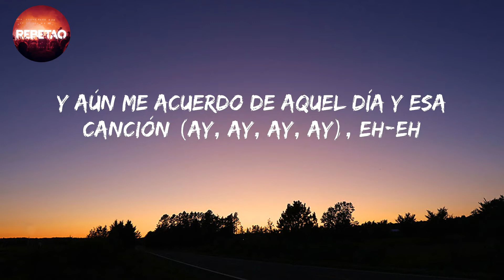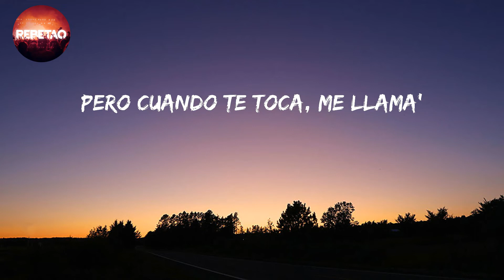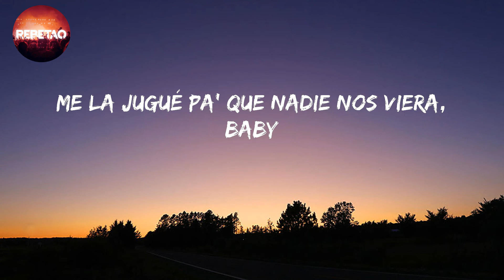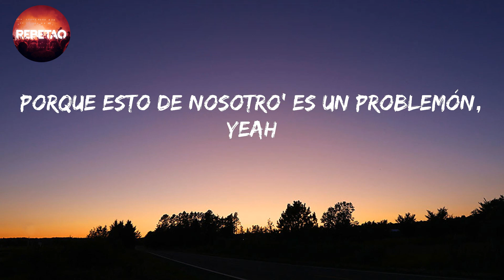Problemón - Alvaro Diaz (Letra/lyrics)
letra/lyrics

(No puede' decirle a nadie)
(Ra-Rauw)
Esto de nosotro' es un problemón
Y no puedes decirle a nadie
Solo textea si es tarde (uh, yeah)
No se supone lo de tú y yo
Pero dime cómo paro lo de tú y yo, yeah
No le puedes decir a nadie
Porque esto de nosotro' e' un problemón (ay, ay, ay, ay)
Y aún me acuerdo de aquel día y esa canción (ay, ay, ay, ay), eh-eh
Si ellos se llegan a enterar va a ser un papelón
So no le puedes decir a nadie
Solo textea si es tarde
Porque esto de nosotro' es un problemón
(Nota de voz, cuando vayas llegando, me avisas, dale)
Y tú conoce' mi' intencione'
Al frente 'e tu panita no me mencione'
Tú tiene' más opcione' que 12 Corazone'
Pero cuando te toca, me llama'
Aunque esto de nosotro' sea un problemón
Haciendo cosa' triple X como tentación
Con los ojito' chiquitito' como decía Don
Dándote tabla en la playa de Boquerón
Llega a esta dirección si todavía quiere'
El brillo de tus ojo' chotea que me prefiere'
Me voy de tour un mes, espero que tú me espere'
Yo te lo pongo, tú no ponga' na' en la' rede'
Porque esto de nosotro' e' un problemón (uah-uah-uah-uah)
Y aún me acuerdo de aquel día y esa canción (uah-uah-uah-uah)
Que si se llegan a enterar va a ser un papelón (uah-uah-uah-uah), yeah
So no puede' decirle a nadie
Porque esto de nosotro' es un problemón, yeah (Ra-Rauw)
(Mira, pero ¿cuándo fue que tú te dejaste me dijiste?)
Me acuerdo de esa noche (uh-uh)
Estaba dándotelo en tu cuarto (ih-ah)
Y Netflix nos estaba preguntando (ey)
Si todavía seguimo' mirando (yah)
Tú y yo en la cama dando candela (uh-uh) (tra)
Me había' dicho que estaba' soltera (uh-uh)
Tocando la ventana, su novio estaba afuera
Me la jugué pa' que nadie nos viera, baby
Solo textea si es tarde (uh-uh-uh-uh)
Porque esto de nosotro' e' un problemón (ay, ay, ay, ay) (ah-ah)
Porque esto de nosotro' es un problemón, yeah
Ra-Rauw
Rauw Alejandro
Alvarito Díaz